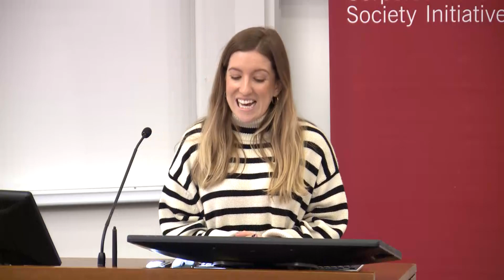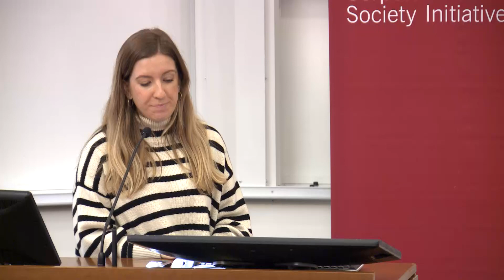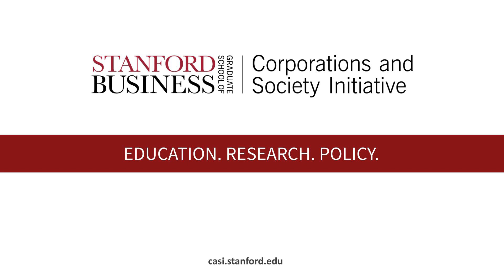Choosing a Path to Power for Good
An event hosted by the Corporations and Society Initiative (CASI) examining leadership with University of Chicago Booth professor and author Linda Ginzel and Stanford Graduate School of Business professors Anat Admati, and Jeffrey Pfeffer.